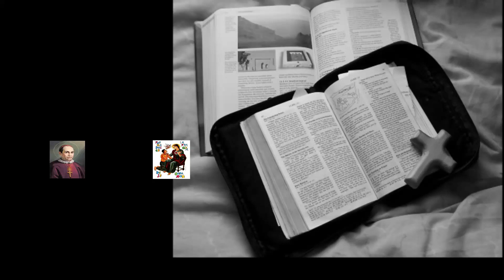Verbum Domini, 24 Mei 2021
Maria setia mengikuti jalan perintah Tuhan.